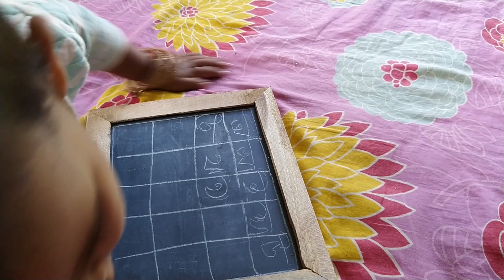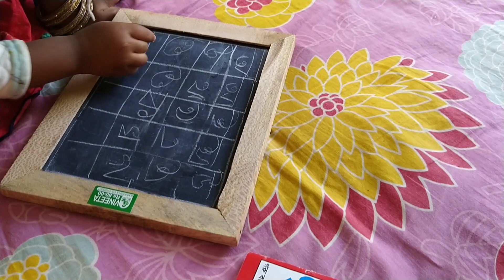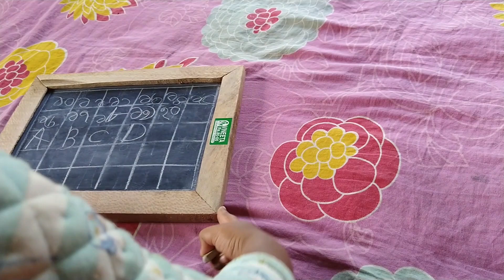ধান পাকার সময় হয়ে এলো, সবাই মিলে ধানক্ষেতে গেলাম জমির জল ছেঁচতে ।। Bengali Daily Village Vlog.